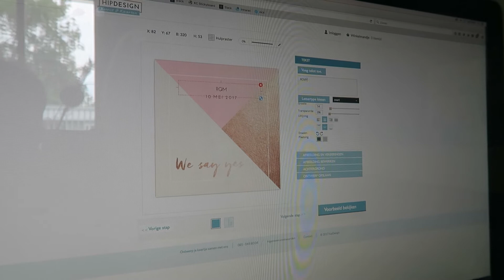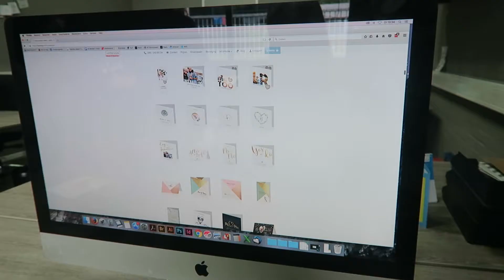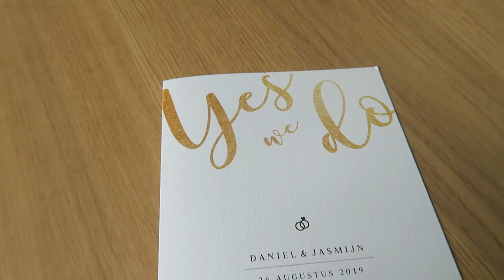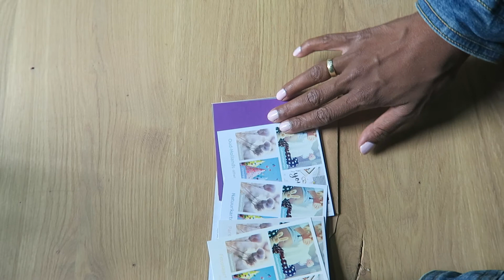Hoe wordt een trouwkaart gemaakt? - Trouwplannen on tour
Trouwkaarten, hoe worden die nu gemaakt? In deze Trouwplannen on tour nemen wij je mee naar HipDesign. Waar we laten zien hoe het proces van ontwerpen tot verzenden er aan toegaat. Kijk je mee?